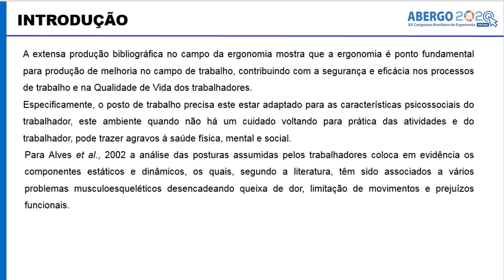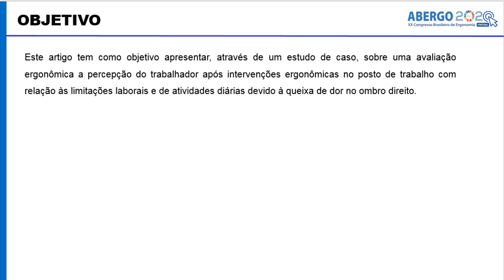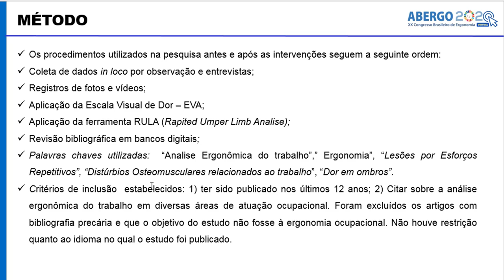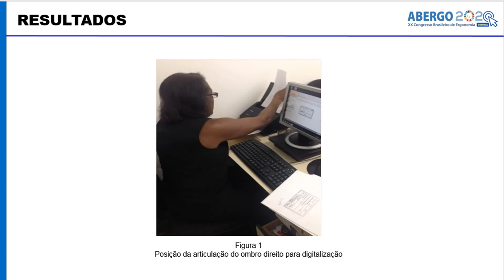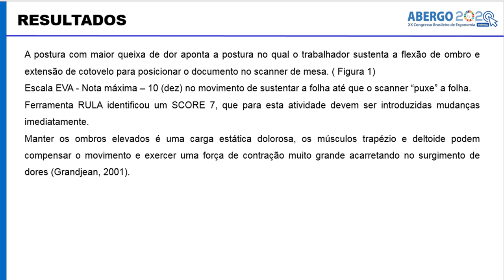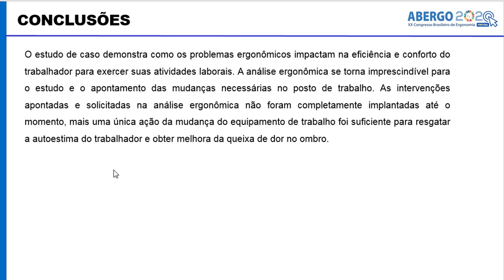Análise Ergonômica do Trabalho no Setor de Arquivamento de um Tabelionato de Notas - Estudo de Caso